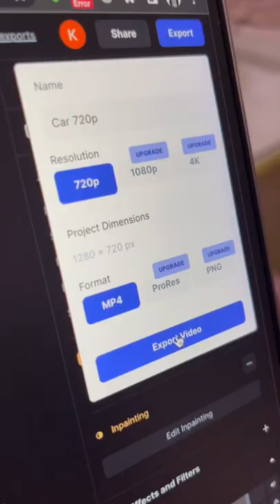Remove Any Third Person from Video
Follow @kunalsingh.18 on Instagram.

Tech and Money Saving Hacks By Kunal Singh